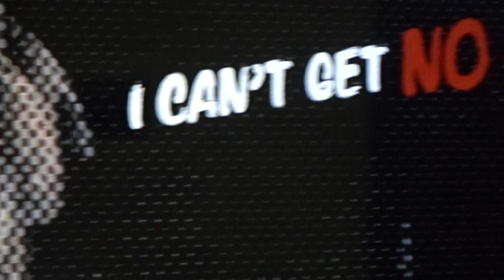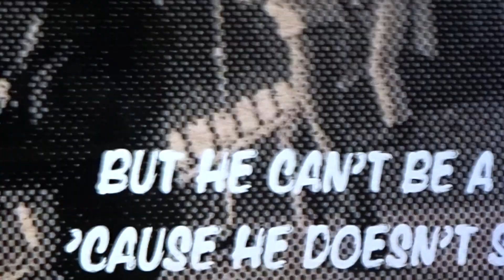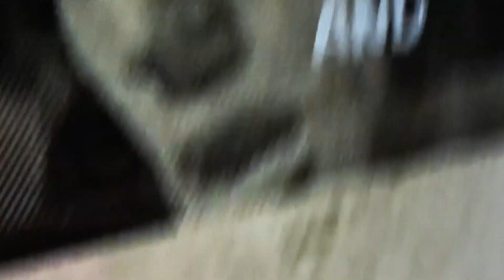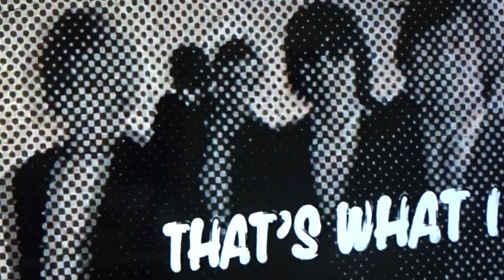THE ROLLING STONES-SATISFACTION